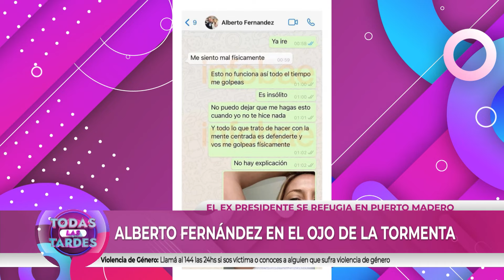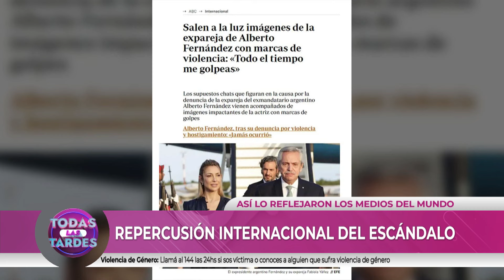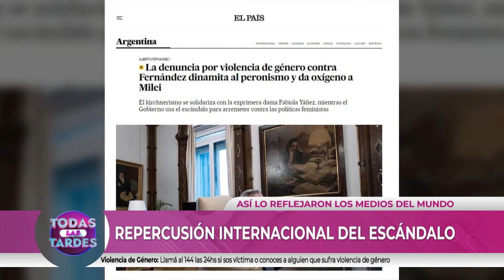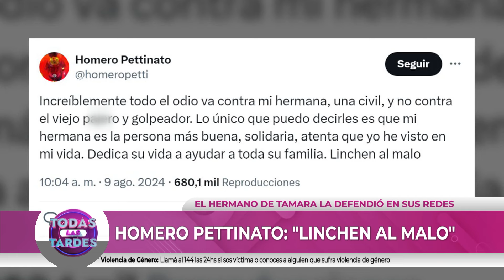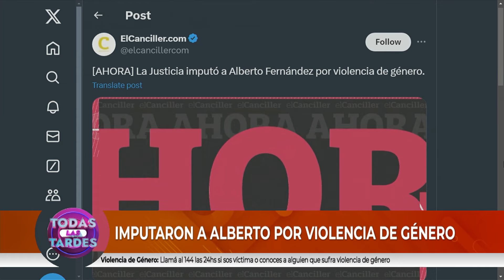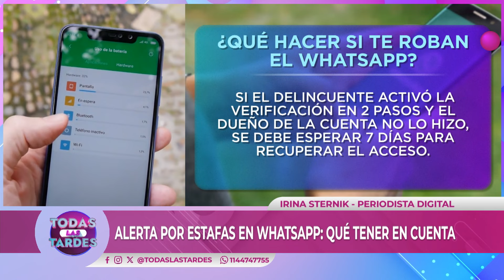ESTAFAS: ROBOS POR WHATSAPP | TodasLasTardes Completo - 09/08 - El Nueve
00:00 Apertura y venta del programa
01:52 ¿Cómo vive Fabiola hoy?
04:55 Hablamos con la Psic. Daniela Gasparini y corresponsal en vivo desde España
59:27 Visitamos un hogar para víctimas de violencia de género
1:14:07 Robo de WhatsApp: alerta por estafas
1:25:04 Conocemos la meca de las aceitunas
1:34:14 ¡Buen finde!